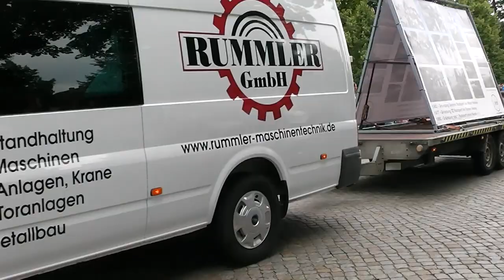Festumzug Herbstfest Niesky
275 Jahre Niesky Festumzug